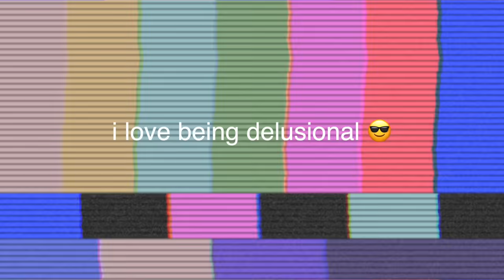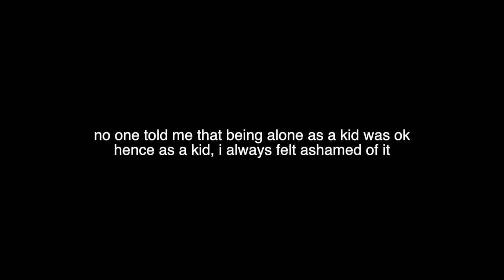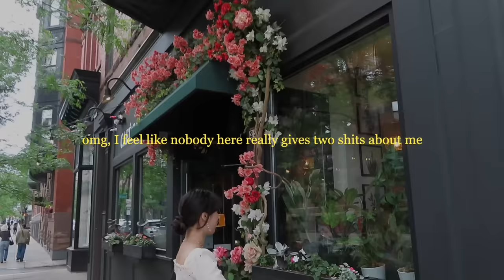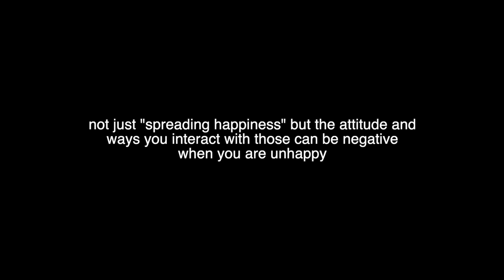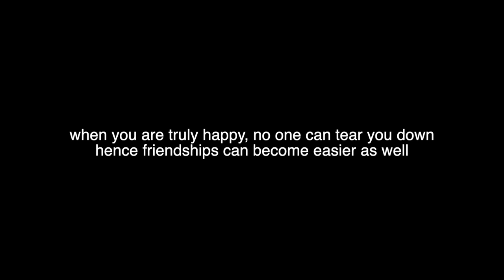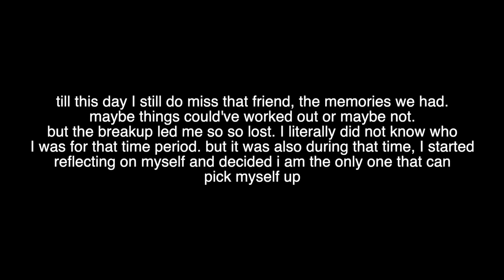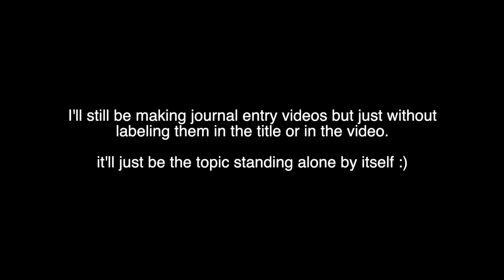“I have no friends” and why it’s okay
welcome back loves! anyways so for this week’s video I talked about why having no friends is completely ok! as you can also see, I didn’t label this video as a “journal entry episode” even though it is one. From now on, I won’t be labeling my journal entries as “journal entries.” The numbering of the episodes started to overwhelm me so I’m planning on just having the topic stand alone. I’m aware in the video, I stated it to be episode 8, but from here on, I won’t be labeling themmm.

i hope you guys are all okay with that T^T I will still be making journal entries just without the labeling lol.

anyways. in this video, I really want to remind those of you who feel alone that is a normal feeling and a lot of people feel that. I don’t think this topic is talked about enough these days such as feeling lonely. I think feeling lonely in your 20s is very common tbh. It makes you feel outcasted in a way compared to others. I want to remind you with this video that you are not any less worthy because of it. your people will come, but as of now, go live your best life.

anywayssssssss, I hope you guys enjoyed this video! feel free to let me know what you guys think! I will see you all very very soon! i love you all! bye byeeee

subcount: 180K